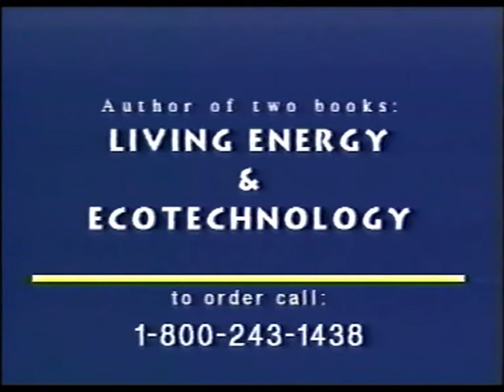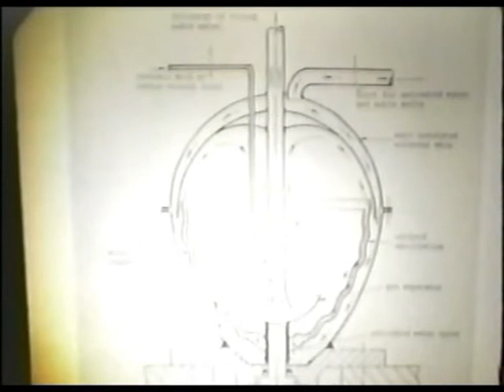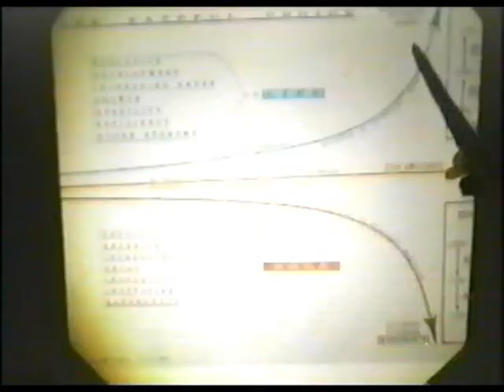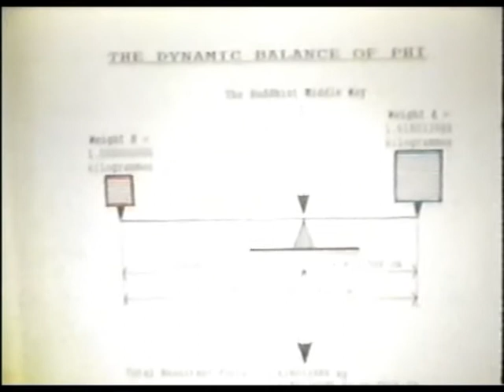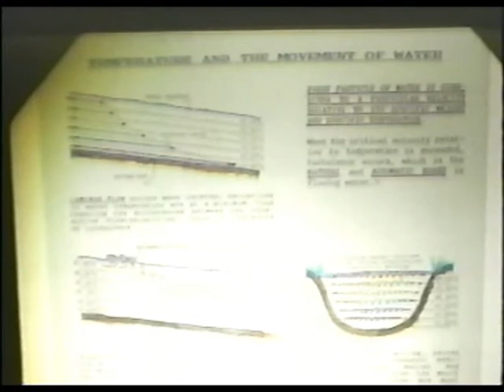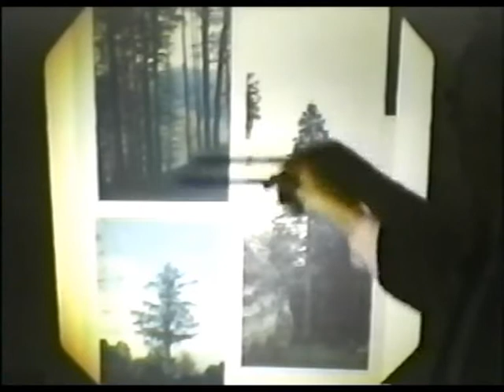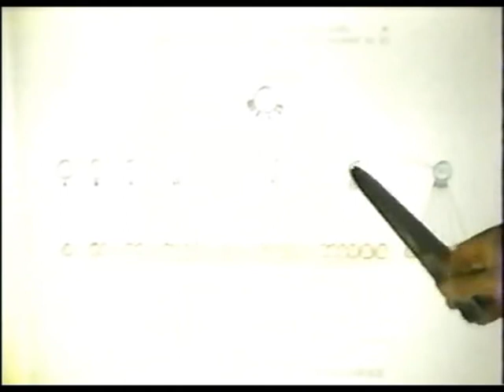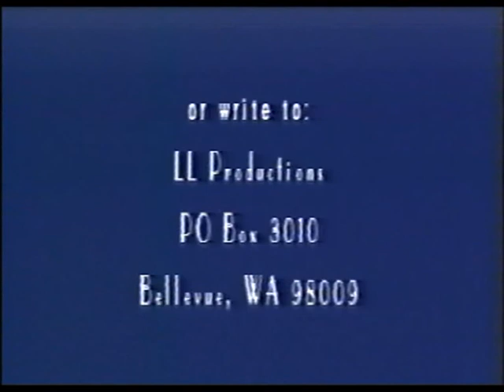Sacred Living Geometry The Enlightened Environmental Theories of Viktor Schauberger 1995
Sacred Living Geometry.  The Enlightened Environmental Theories of Viktor Schauberger. Callum Coats gives this informative lecture on the Austrian inventor Viktor Schauberger and his work on vortex energy and flying saucers. A great lecture from  1995!